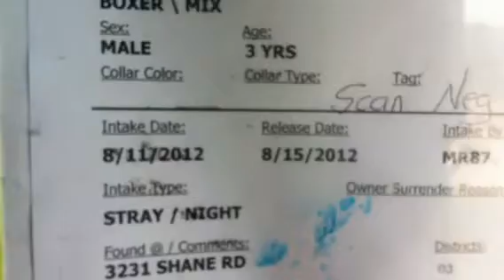8-15 225023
TD